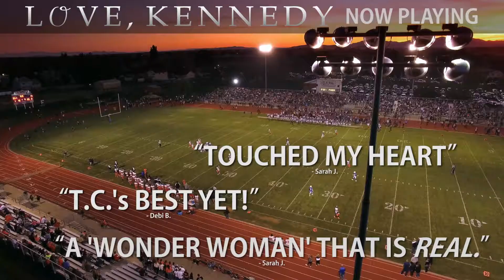LOVE KENNEDY - National Expansion Trailer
NEW TRAILER & THEATERS IN MORE STATES! Thanks to YOU and your incredible support of LoveKennedy week after week in UTAH, we are expanding to ARIZONA, IDAHO & NEVADA on July 14th!

**ARIZONA (July 14th)**
MESA, Superstition Springs

**IDAHO (July 14th)**
BOISE, Boise 22
CHUBBUCK, AMC Pine Ridge 11
IDAHO FALLS, Grand Teton 14
POCATELLO, Big D Theater

**NEVADA (July 14th)**
LAS VEGAS, Theater Coming Soon!

**UTAH (Extended until July 6th)**
BRIGHAM CITY/PERRY - Walker 8
CEDAR CITY - Fiddler 6
LEHI - Megaplex @ Thanksgiving Point
LOGAN/PROVIDENCE - Providence Stadium 8
OGDEN - Megaplex @ The Junction
ST GEORGE - Pineview Stadium 10
SANDY - Megaplex @ Jordan Commons
VINEYARD - Megaplex @ Geneva

WHAT AUDIENCES ARE SAYING
“Best T.C. Christensen film yet!” - Lydia P.
"It's amazing! Everyone should see it" - Tiffany R.
"Incredible girl. Incredible movie." - Roland M.
"So touching and inspirational!" - Ellen G.
"Can't wait to see it again!" - Angela S.

WHAT CRITICS ARE SAYING
"Genuine and convincing." - Deseret News
"As accurate as it gets in movie portrayals." - Utah Valley 360
"Talented Utah cast." - Salt Lake Tribune
“As you walk out, you will feel the joy of witnessing a miracle.” - Doug Wright, Doug Wright Movie Show